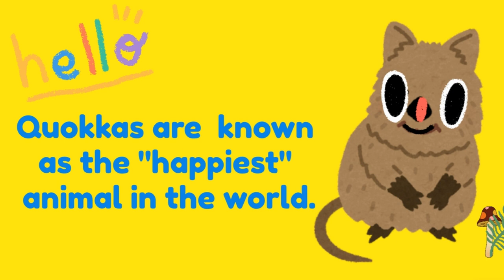What Is It? | Animals | Australia | English | ESL | Fun | Pasa Sanuk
Whether you're an ESL learner, teacher, or animal lover, get ready to learn interesting facts about unique creatures like wombats, koalas, and platypuses. Discover endangered species like Tasmanian Devils and where they live, and don't forget to smile when we talk about the happiest animals in the world - the quokkas! Join us on this exciting journey through Australia's wildlife.